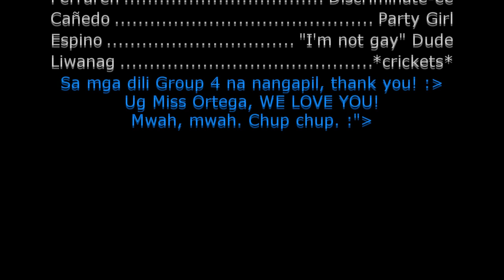Stereotype, Inclusion and Exclusion, Prejudice and Discrimination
Note!!! Best viewed in HD!